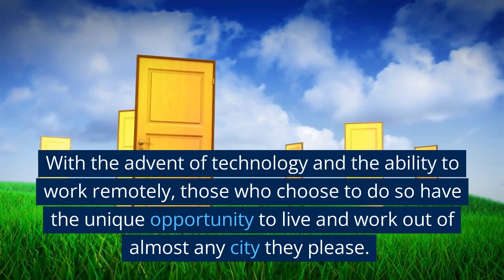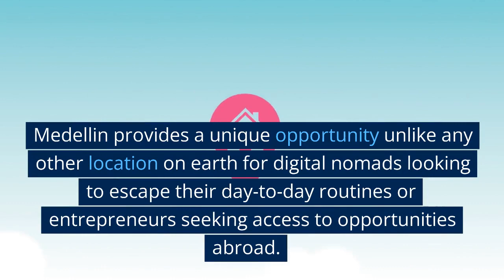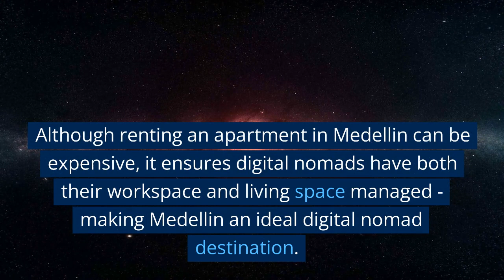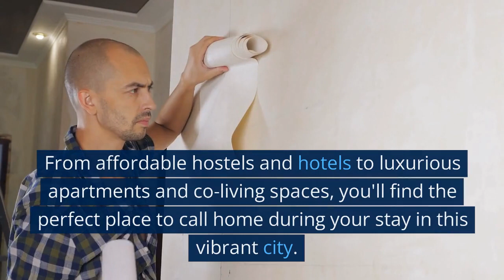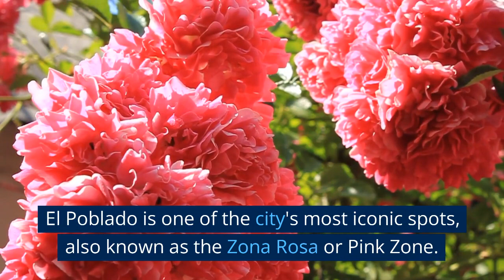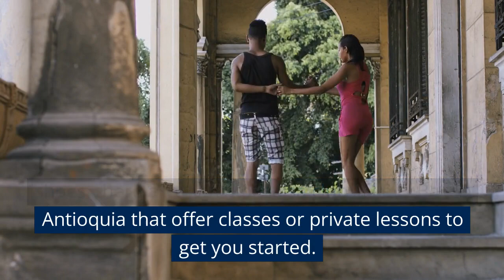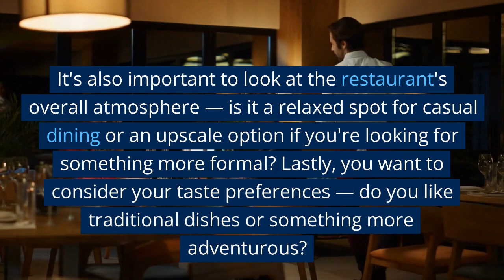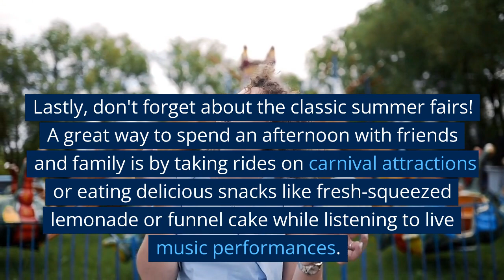Create an Amazing Digital Nomad Life in Medellin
Looking to escape the cold and set up shop in a tropical paradise? Medellin, Colombia is a great place to be a digital nomad! This video shows you how to make the most of your time in this amazing city. From where to stay, to what to do, and where to eat, I've got you covered!